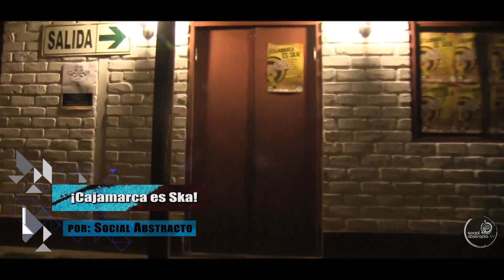habitantes | Cajamarca es Ska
Cajamarca es Ska - Estuvimos en el 1° Festival de Ska, con bandas representantes de la Sociedad Ska Perú. Des-centralización, difusión, buena energía, mucha fiesta y cerveza artesanal !!!

MÚSICA
→ La Kuchanguita
→ Calíbanes - Conos
→ Caviares - Cochinadas
→ Sin Comillas - Señorita Ska Danny Zka - El Muladar

en DIRECTO
→ Zapatillas Roots
→ La Parka